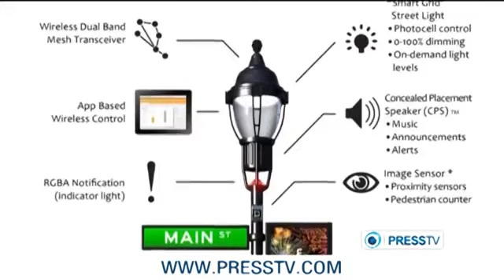Big Brother watches Americans through surveillance cameras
Street lights can be helpful for public safety in many US cities, and with cameras attached they can monitor traffic; even be effective enough to reduce accidents say experts.

Colin Campbell, Press TV, Washington